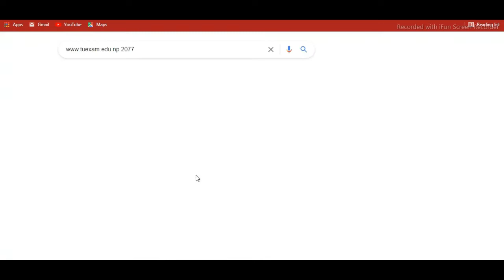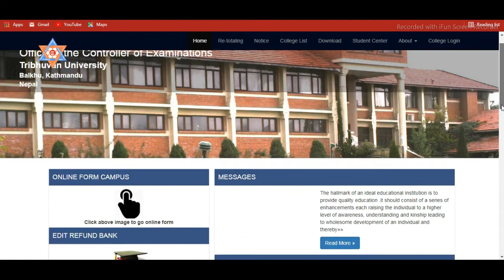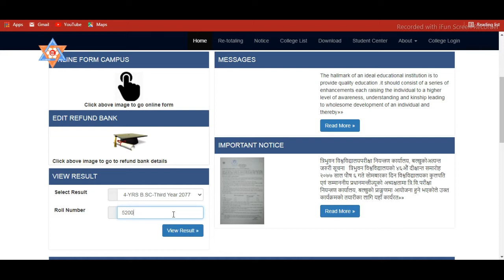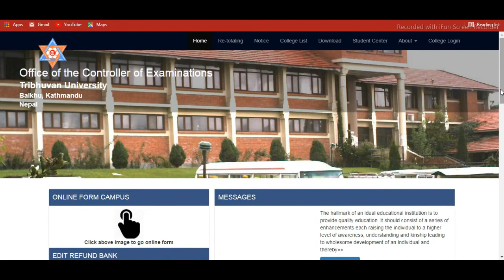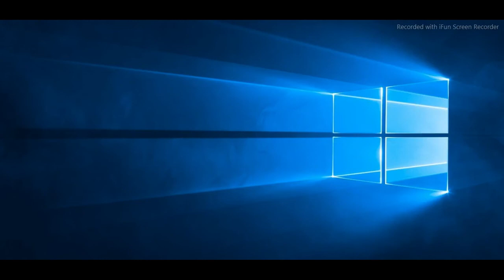How to see tu exam result through Online or from sms ?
You can check the result of different faculties of :-
3 Year BBS 3-yrs BBS.-first Year 2076
MBS 2nd Year Year 2076
MA Political Science 2nd Year 2076
BA 1st Year 2076
B.B.S. (4 Year) First Year 2076
MA English Second Year 2076
MA Economics 2nd Year 2076
MA Sociology Second Year 2076
LLB Second Year 2076
B.sc. Nutrition & Diet 2nd Year, 3rd Year 2076
M.A. Rural Development 2nd Year, 3rd Year 2076
M.A. Nepali 2nd Year, 3rd Year 2076
Food Technology 1st Year, 2nd Year, 3rd Year 2076
M.a. Culture
M.a. History
M.Ed
Population Studies
4-years B.ed.  1st Year, 2nd Year, 3rd Year 2076
4-years B.Sc
5-years BA LLB
M.A. Sanskrit
M.A.journalism & Mass
M.A. Psycholog
B.F.A
M.P.A.